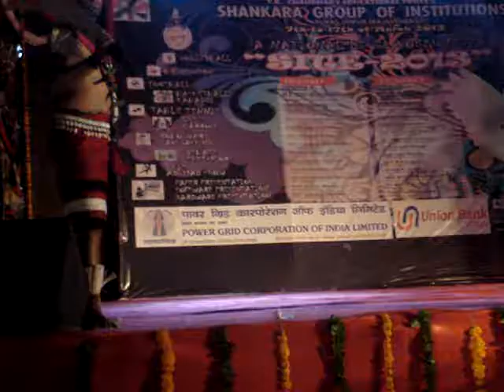its a unique video for save nature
different type video its original